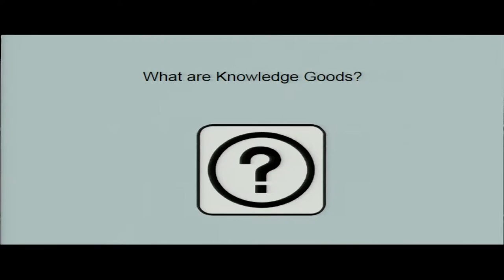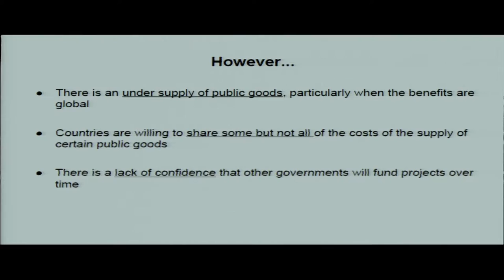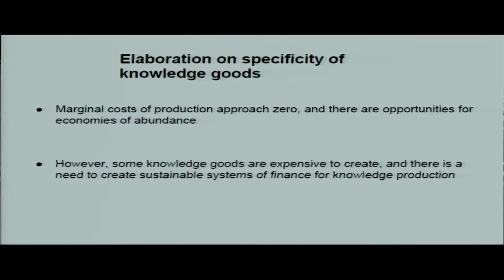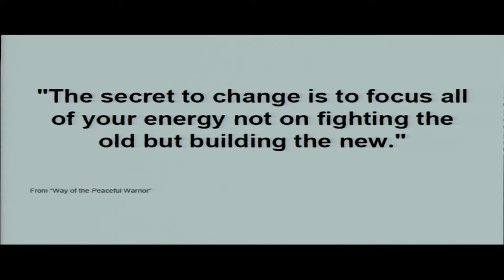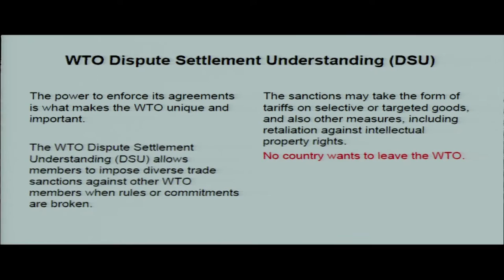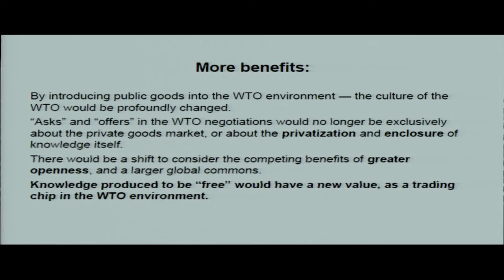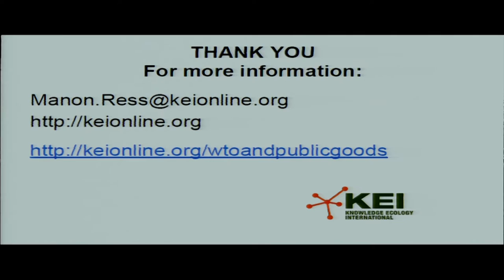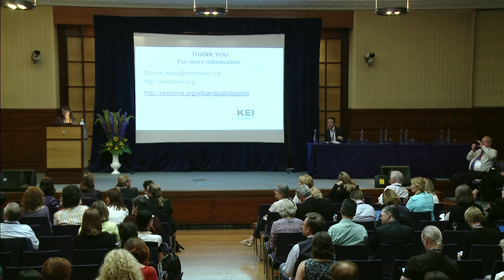LIBER 2015 Plenary: Dr Manon Ress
Strategies for Promoting Open Access in a Global Context

Dr Manon Ress, Director, Information Society Projects, Knowledge Ecology International, USA

This presentation will focus on a new element within broader strategies to promote open access databases in the global context and also on the new role libraries can play in this Open Science effort.

A proposal for a ‘World Trade Organization (WTO) Agreement on the Supply of Social/Public Goods’ is aimed at addressing an under supply of social and public goods including, but not limited to, those involving knowledge goods. The proposal, among other things, is to use the status of the WTO and its dispute resolution mechanism to enforce commitments from governments that would have the effect of expanding public access to knowledge goods.

Some of the interest in the WTO proposal would involve social goods for health, development and security. However, the agreement would also be available to address important trade-related issues concerning access to governmentfunded research and databases, by providing a forum and an enforcement mechanism to address global free rider issues. As designed, the proposal would cover both funding commitments, to produce knowledge as a public good, and commitments regarding policies on global access to government-funded research.

To progress the proposal, experts have recently convened meetings in Berlin and Washington DC to discuss draft language that will introduce social/public goods into the WTO environment. The terms ‘asks’ and ‘offers’ would no longer exclusively reference the private goods market, nor privatisation and the enclosure of knowledge itself.

Librarians and other open data and open science advocates should participate in these negotiations, which are an important part of the movement to make openness more sustainable and consequential.

Dr Manon Ress is Director of Information Society Projects at Knowledge Ecology International, a non-government organization with offices in Washington, DC, and Geneva. She is an active participant at the World Intellectual Property Organization’s meetings of the Standing Committee on Copyright and Related Rights, and other multilateral and regional forums that discuss intellectual property rights, innovation and related topics. She is active in the Trans Atlantic Consumer Dialogue (TACD) working groups on intellectual property and information society, including the proposal for a Paris Accord between consumers and creative and inventive communities. Dr Ress work has focused on the protection on consumer and user rights in intellectual property norm setting,the development and use of open standards, open access publishing, the development of open access user generated databases, the use of prizes and other alternative reward mechanism to reward creative and inventive activity, disputes over jurisdiction and the enforcement of intellectual property rights and speech torts, and the development of distance education technologies.

Dr Ress holds a BA and a Master’s Degree from the Université de Nice, France as well as a Master’s and a PhD from Princeton University.